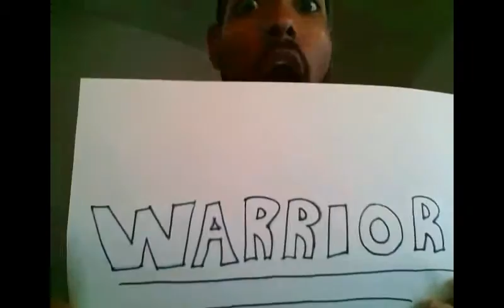Warrior - Roy Moye III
This is for all the Warriors out there!!! I wrote this song to honor those who have survived various illnesses and who have also passed on. This song is also for anyone battling something. YOU ARE A WARRIOR!